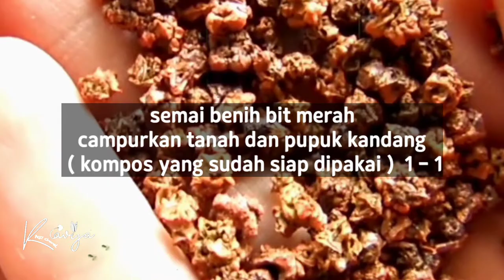Cara Menanam Bit Merah ( beetroot ) dari biji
Semai Benih bit merah...
Isi wadah semai menggunakan media Misalnya dengan campuran tanah dan pupuk kandang (1:1) atau kompos.

Sebarkan biji bit merah di atas media tanam,
Lalu tutup kembali dengan media tanam tipis tipis

Sirami secara berkala agar media tetap lembap.

Simpan di tempat yang terkena sinar matahari.

Jika bit merah sudah tumbuh sekitar 2 cm, Anda bisa memindahkannya pada lahan atau  pot baru untuk ditanam secara mandiri.

Untuk di lahan sebaiknya buat bedengan

Untuk di pot. Gunakan pot dengan minimal diameter 20 cm dengan kedalaman 20 cm agar bit merah dapat berkembang dengan baik.

Panen bit merah jika umbinya kira-kira sudah sebesar bola tenis,

atau biasanya 90 hari setelah tanam